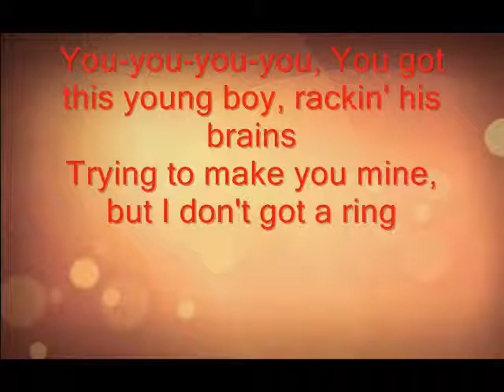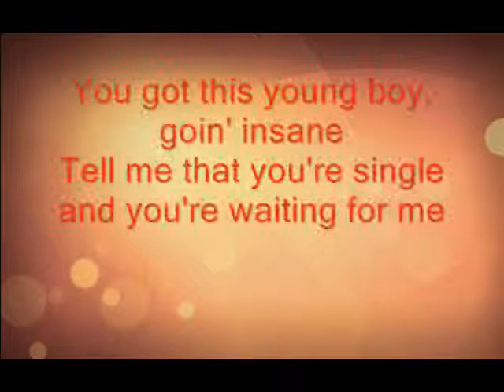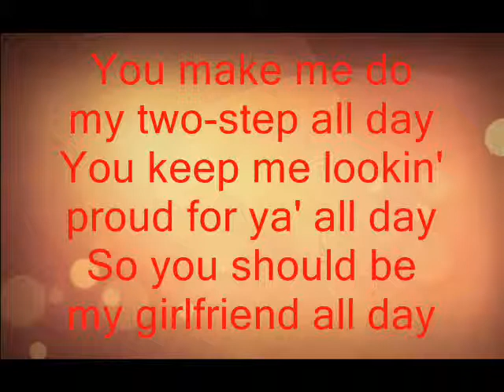Cody Simpson - All day ( lyric )